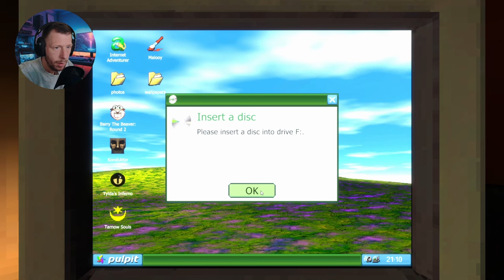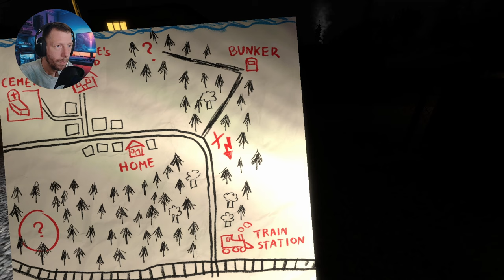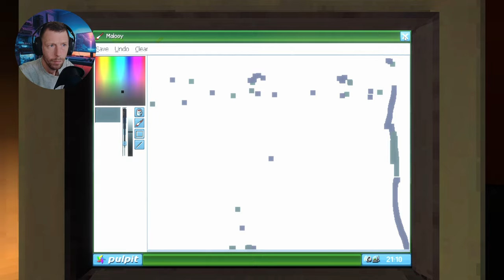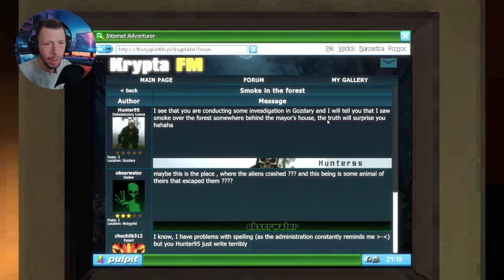Krypta FM // Gameplay PC - PART 1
Welcome to another chilling episode on "FrightNight Files" where horror gaming takes a front seat in the ride through the macabre and the mysterious. Today, we delve into [Krypta FM], exploring every shadow and deciphering its darkest secrets. Strap in for a journey of jumpscares, strategy, and lore that only the bravest dare to endure.

Game Information:

Title: [Krypta FM]
Developer: [Under The Sink Studio]
Platform: [PC]